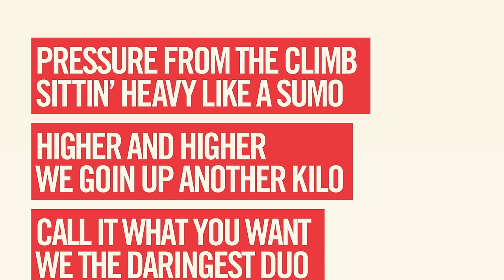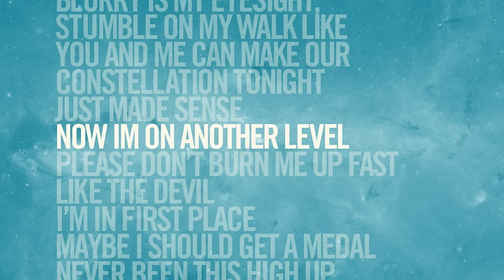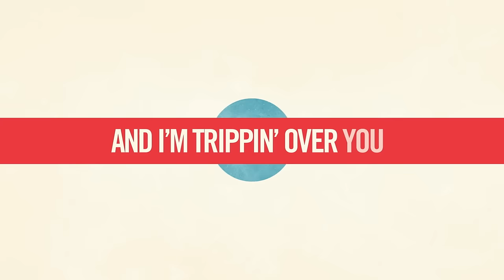Karmin - Walking On The Moon (Lyric Video)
Music video by Karmin performing Walking On The Moon. (C) 2012 Epic Records, a division of Sony Music Entertainment